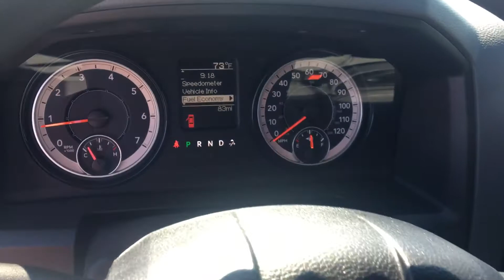2018 Ram 1500 EXPRESS CREW CAB | Nemer CJDR of Queensbury | 18130